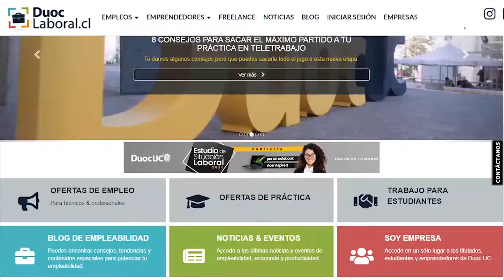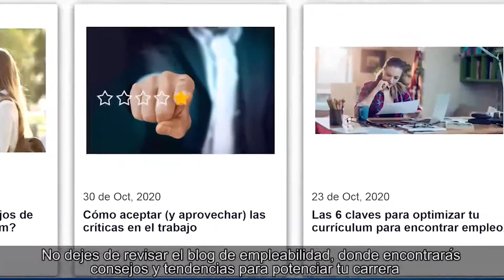Tutorial Duoclaboral.cl - Duoc UC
¿Buscas empleo o práctica?, ¿quieres difundir tu emprendimiento?, ¿conocer las últimas tendencias de empleabilidad?. Te presentamos Duoclaboral.cl, la renovada plataforma de desarrollo laboral exclusiva para estudiantes y titulados de Duoc UC.